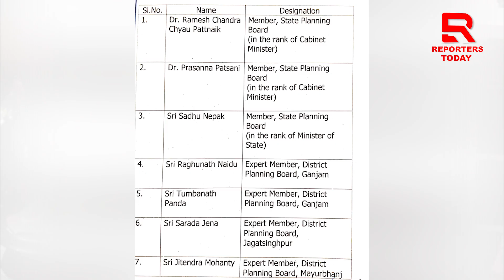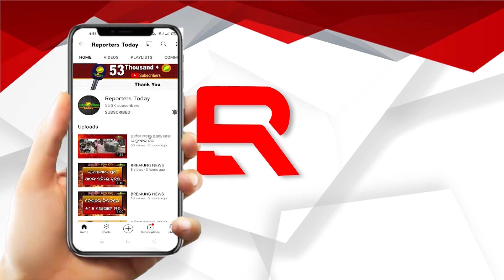ନୂତନ ଦାୟିତ୍ୱ ଦେଇଥିବାରୁ ମୁଖ୍ୟମନ୍ତ୍ରୀଙ୍କୁ ଧନ୍ୟବାଦ